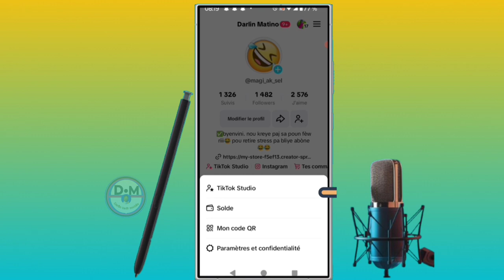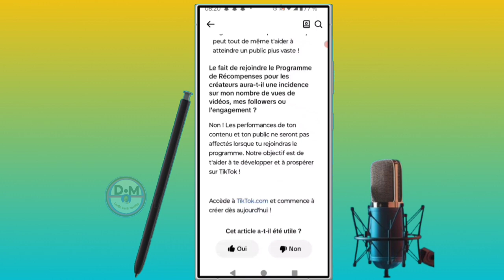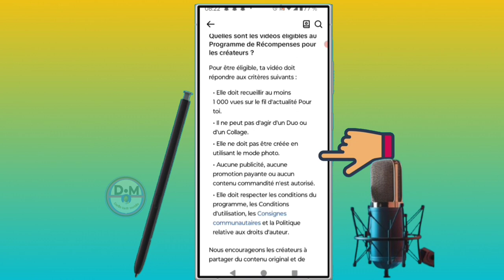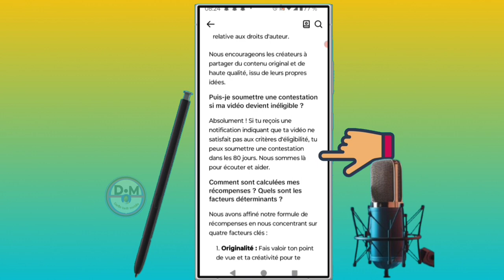✅Comment monétiser tiktok mais quelles vidéos poster pour gagner de l'argent sur tiktok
dans cette vidéo nous vous apprenons à apprendre et vous expliquons
Comment monétiser tiktok mais quelles vidéos poster pour gagner de l'argent sur tiktok  dans cette vidéo et vous et moi qui avons aimé la vidéo laissez un commentaire et partagez et dites-nous ce que vous pensez de cette vidéo et vous et moi qui venons de rencontré la chaîne Abonnez-vous et activez la cloche pour ne pas rater les prochaines vidéos et ne pas nous oublieret n'oubliez pas nous venons d'activer une boutique sur la chaîne visitez nous merci .

Vidéo app
Vidéo Facebook
Vidéo youtube
Vidéo tiktok
Vidéo Instagram
Vidéo internet

Kontak WhatsApp 👇👇
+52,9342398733